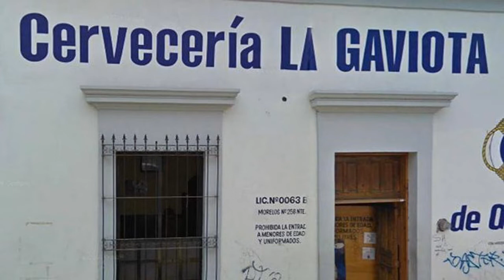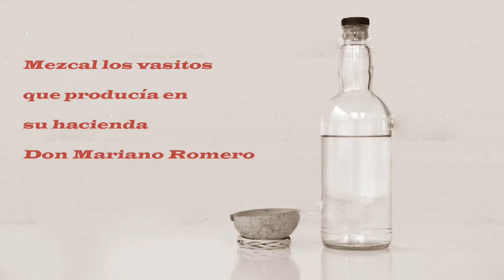primera celebración de Culiacán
Celebrar cada 29 de septiembre con misas, comida, música y juegos pirotécnicos la fundación de Culiacán, es una de las hermosas tradiciones que conservamos en nuestra ciudad, pero sabes ¿Cuándo y cómo surgió la primera celebración? Aquí te lo contamos.